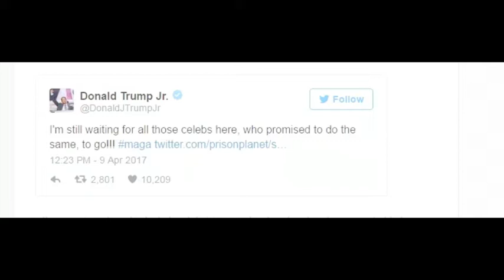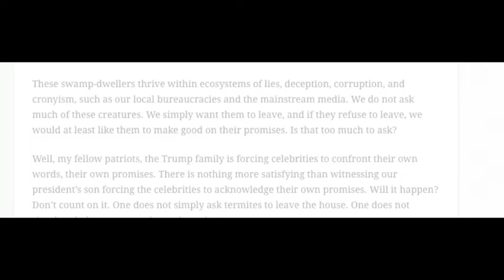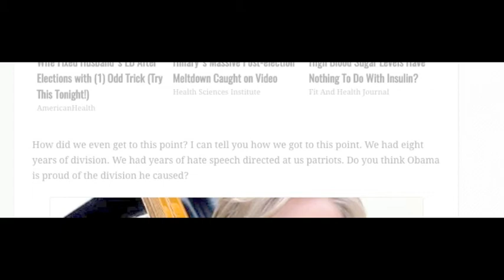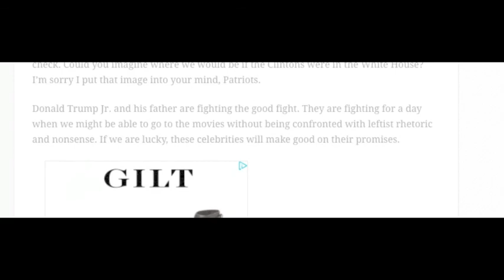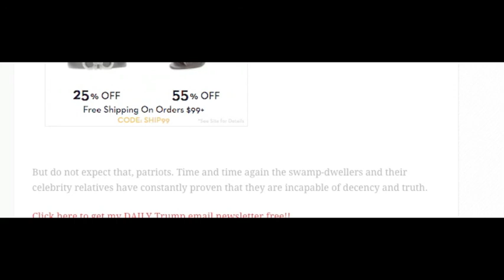DONALD TRUMP JR CALLS FOR WHOOPI GOLDBERG TO LEAVE AMERICA!